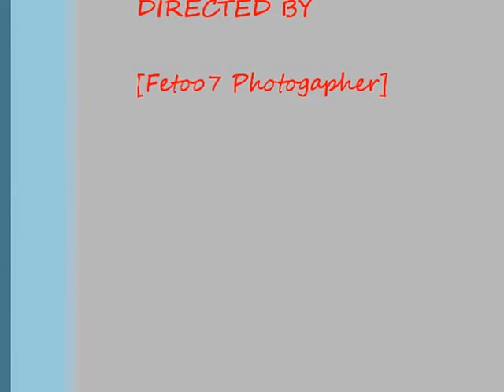Cairokee & Nesma Hekry ( leeh la2 ) By Fetoo7 Photographer